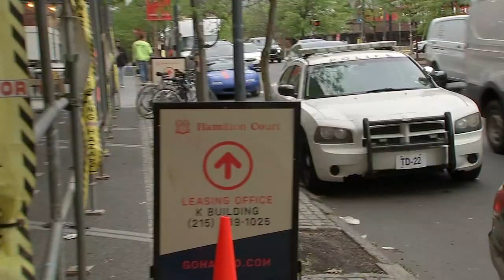Police search for suspect who tried to sexually assault woman near University of Pennsylvania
Philadelphia police are asking for the public's help in locating a suspect who attempted to sexually assault a young woman early Tuesday morning.

According to sources, the victim attends the University of Pennsylvania. She was taking out the trash at Hamilton Court, an off-campus apartment complex, when she was approached by a man who was armed with a knife.